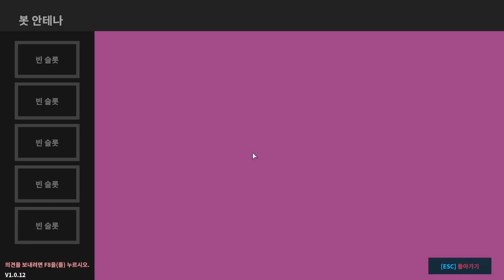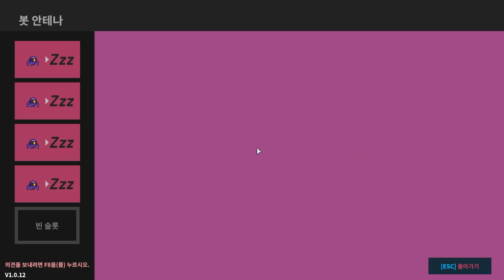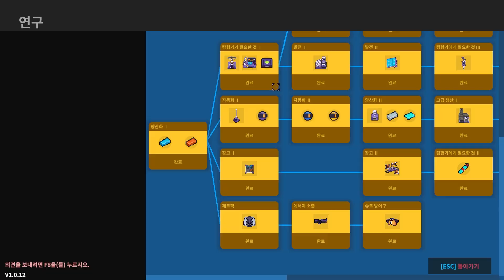노바랜드스 Nova Lands 건설크래프팅 #5 사막도마뱀 비늘채취 및 플라스틸 생산!!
이번에는 새로운 생존 크래프팅게임!!!  Nova Lands 생존 크래프팅게임 입니다!!